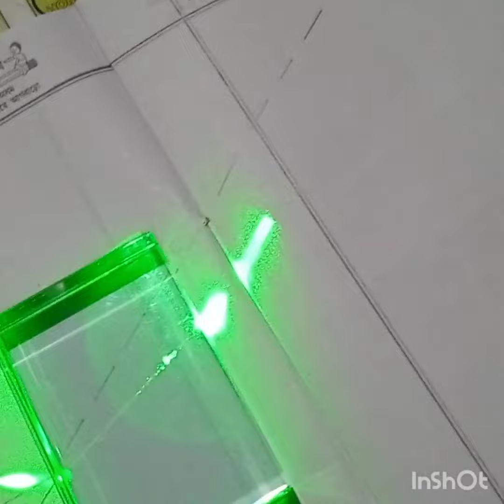Experiment of Refraction of Light 15/9/23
When light passes one medium to another medium it's path changes. This phenomenon is called Refractio of Light. Actually the speed of light changes when it enteres one medium to another medium. In the experiment I tried to show this phenomenon of light by a prism and a laser pointer
Property of Light Rays
Light changes it's path when travels one medium to another  medium
Phenomenon of refraction of light